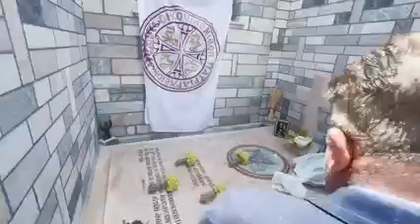Ο Παναγιώτατος Οικουμενικός Πατριάρχης τέλεσε Τρισάγιο στον τάφο του Μητροπολίτου Δράμας κ. Παύλου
Ο Παναγιώτατος Οικουμενικός Πατριάρχης, αμέσως μετά την Άφιξή του στο Αεροδρόμιο "Μ.Αλέξανδρος" της Χρυσούπολης Καβάλας, μετέβη στην Ιερά Μονή Αναλήψεως του Σωτήρος, στο χωριό Ταξιάρχες του Νομού Δράμας, όπου τέλεσε Τρισάγιο στον τάφο του Αειμνήστου Μητροπολίτου Δράμας κυρού Παύλου, υπερμάχου των Δικαίων της Μητρός Εκκλησίας και προσωπικού του φίλου. Ιδιαίτερα συγκινημένος ο Οικουμενικός Πατριάρχης μίλησε για τον Δράμας Παύλο, συλλυπούμενος τη μητέρα και την αδελφή του αειμνήστου Ιεράρχου.